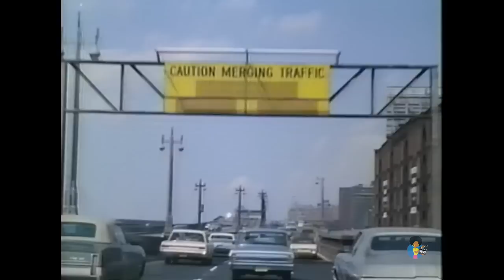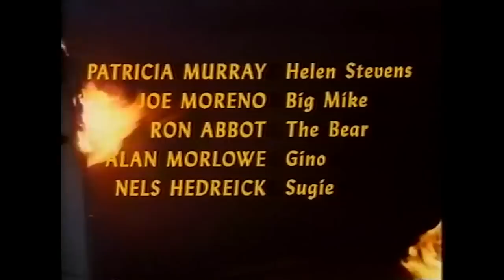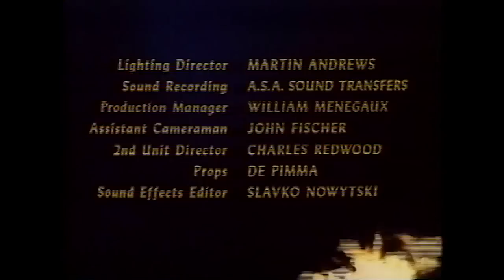Deadly Vengeance (1981) | Grace Jones Pre-Stardom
Deadly Vengeance is a R-Rated hybrid of the X-rated Dirty Trick (1972) and Sweet Vengeance (aka Big Mike's Girls) [1970] two Times Square grind house films directed bu the late  Amin Q. Chaudhri. Apparently Jone's scenes (including a love scene) were extended for this release, that played briefly in theaters before being released on home video.  Adult advisory.
YouTube has DEMONETIZED our channel for posting reused content